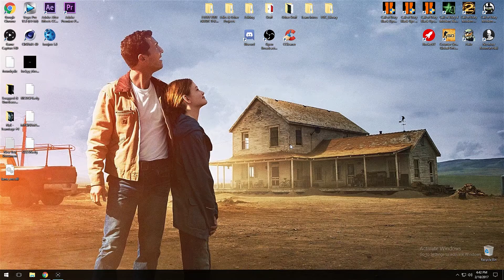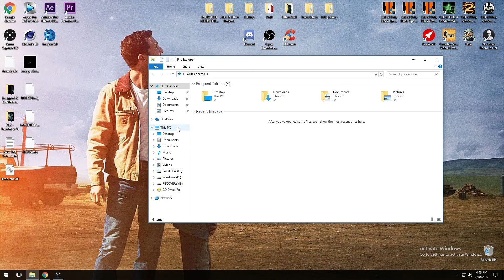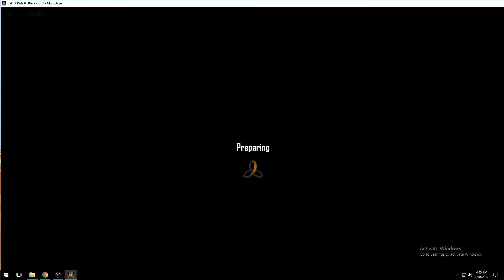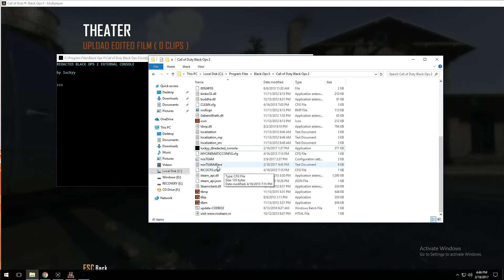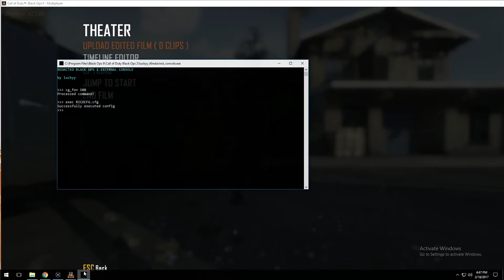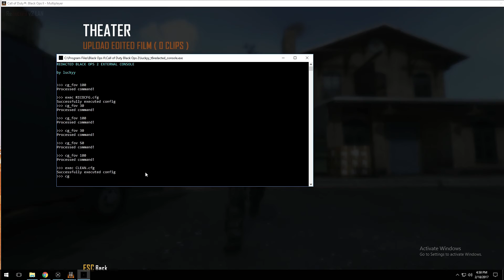REDACTED BO2 PC CINEMATIC TUTORIAL.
First off, I want to say a HUGE thank you to luckyy, one of the creators of this amazing BO2 console, specifically made for the cracked version of BO2. (THIS DOES NOT WORK WITH THE STEAM VERSION OF BO2). Although, I wanted to thank him so much for helping me with this as I am still new to this and did not know how to do this at first.

The links to his YouTube channel and Twitter are down below, along with his website link to download this BO2 console yourself, and there is also a link to download the configs that I used in this video below.

*UPDATED* 7/24/2017

If you guys have seen the 'codmvm' website, you can see that the BO2 console for Redacted made by luckyy is getting old and very outdated.

Good news though, an editor by the name of 'azsry' has released a tool almost identical to the config tool used for the steam version of bo2, only this tool is used for Redacted.

*I will still keep luckyy's console for download in this description in case anyone has issues with azsry's console, anyways enjoy!*

(By the way, any config will work with this BO2 console).

If you are still confused by this tutorial on how to set "dvars" and load in configs to BO2, here's some text related instructions on how to help you understand it.

HOW TO USE:

Start the luckyy_t6redacted_console.exe once your game is running.
Enter a dvar followed by a value to set it!
Example of a "dvar" cg_fov 100

Use the exec command followed by the name of your config to load your cfg
Example:
exec config.cfg (place the config into your game's root directory)

I know that I didn't show some of the keyboard controls for theater mode, so here is the full list:

Spacebar - Play and pause your film.
Up & Down arrow keys - Speed up or slow down your film.
Left & Right arrow keys - Maneuver between different sections & parts of your film.
Right & Left Clicks on your mouse - Maneuver between a free roam camera, an edit camera mode, and a dolly camera.
F3 - Maneuver between a first person camera, third person camera, and a free roam camera.
F2 - Enable or disable your HUD.
F4 - Toggle the view of your theater controls, (on & off).
"F" - To create camera markers in the edit camera mode.
"F, while highlighting over a camera marker" -  Maneuver between camera speeds which include: Manual, linear, or fixed, re-position the camera marker, remove the camera marker, and remove all camera markers.

Some tips:

1. I know in this video that I was in windowed mode while demonstrating on how to make cinematics, if you want to record your cinematics with either Fraps or your Elgato software. PLEASE make sure you go into your settings and enable "Fullscreen" on your game.

2. Most importantly, PLEASE make sure that your computer can run this game at full settings, if you don't, your cinematics will not look as good, and if you can't run it at full settings, then I would suggest saving money until you can purchase a better computer.

3. And lastly, like I said in this video. I did get the cracked version of BO2 meaning that I did not purchase the game itself. By no means am I telling you to go to what I did, but if you want an easy way of making cinematics without purchasing the game, that is completely fine with me.